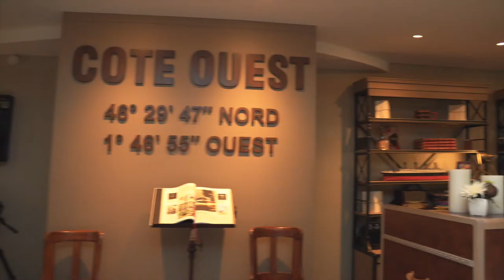Le métier d'employé de hall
Découvrez le métier d’employé(e) de hall dans le secteur des hôtels, cafés, restaurants.

Les principales missions d’un employé(e) de hall sont :
• Accueil des clients
• Services à la clientèle (courses, renseignements, réservation, etc.)
• Contribution à la sécurité en surveillant les locaux, les biens et les personnes

Pour accéder au métier d’employé(e) de hall, plusieurs formations existent :
Niveau CAP
• CAP en services hôteliers ou métiers de la restauration et de l’hôtellerie